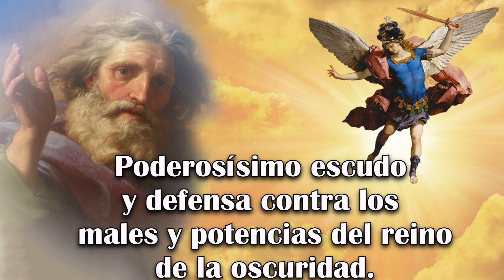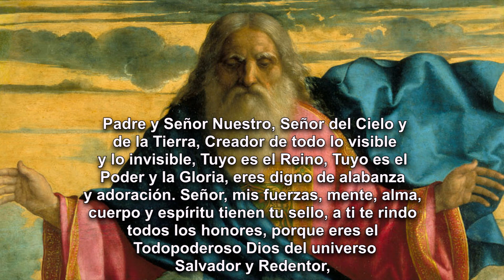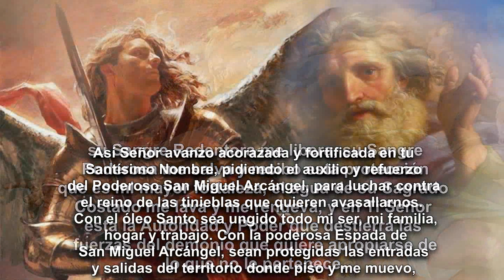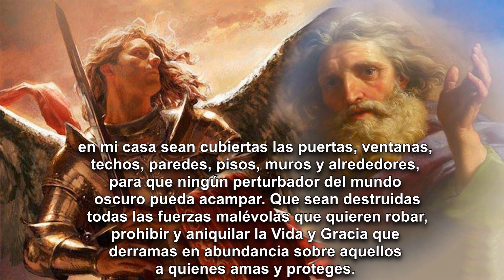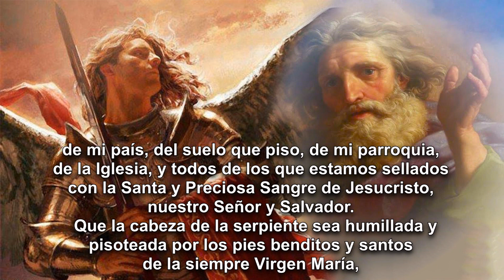Coraza de Dios Padre y San Miguel Arcángel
La Coraza de Dios y San Miguel Arcángel es el más poderoso blindaje, defensa y protección que se puede pedir. Pide al Padre Eterno el amparo y protección permanente de su más grande Servidor, Príncipe y Jefe de su Ejército Celeste, San Miguel Arcángel, porque indudablemente día a día necesitamos su poderosa presencia, asistencia y auxilio ante todas los acontecimientos y adversidades que vivimos en este mundo actualmente.